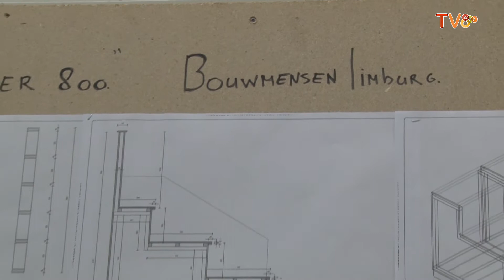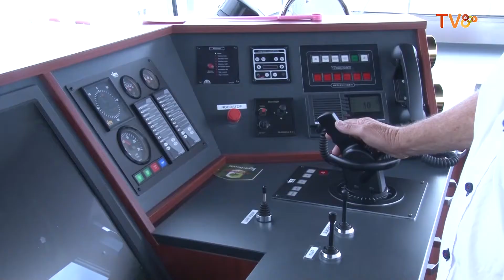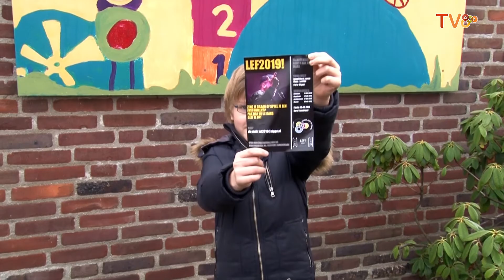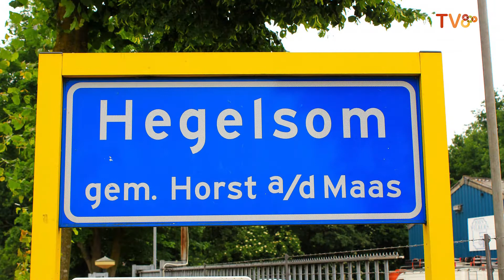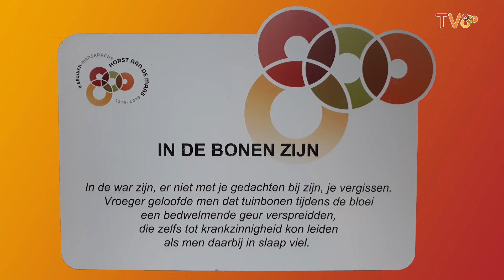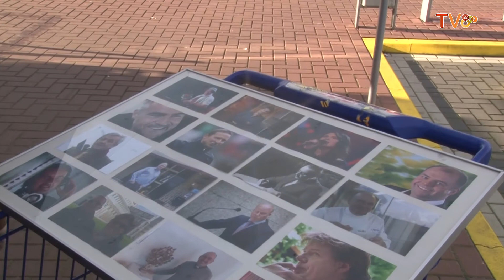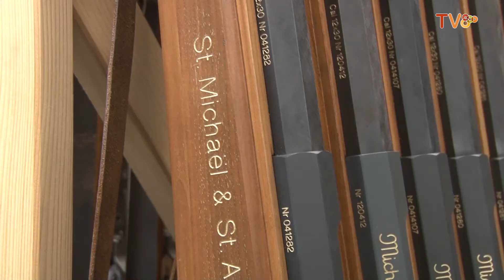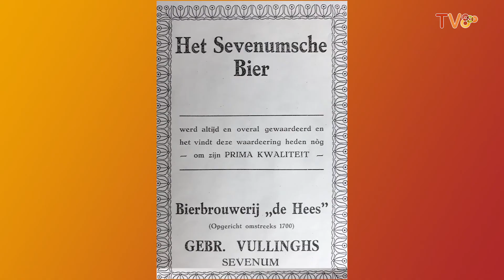TV800 aflevering 04: januari 2019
Maandelijks maakt het PR-team van Horst aan de Maas 800 een televisieprogramma met nieuws en wetenswaardigheden over het jubileumjaar 2019.
Dit is aflevering 4 van TV800. Uitgezonden in januari 2019.